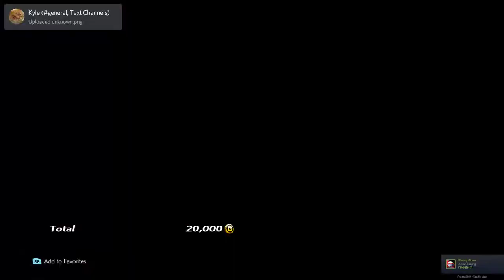Very close GGs with HwoNoob...he had the edge though